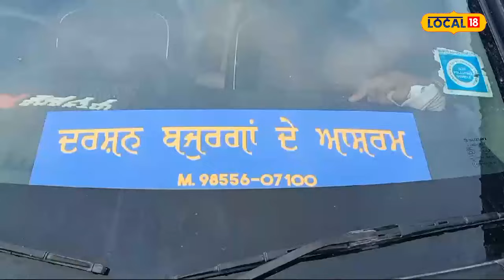Rampura: ਖ਼ਬਰ ਵੇਖਣ ਤੋਂ ਬਾਅਦ ਬਜ਼ੁਰਗ ਲਈ ਮਸੀਹਾ ਬਣ ਪਹੁੰਚੇ ਬਿਰਧ ਆਸ਼ਰਮ ਵਾਲੇ | Social welfare